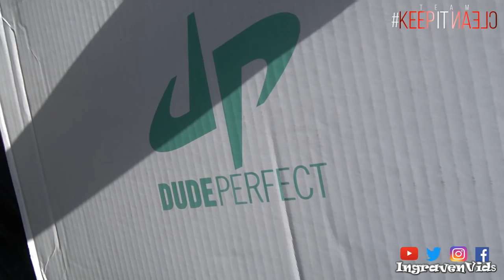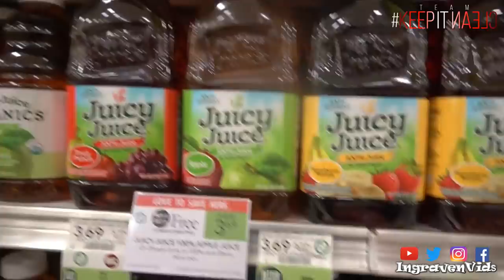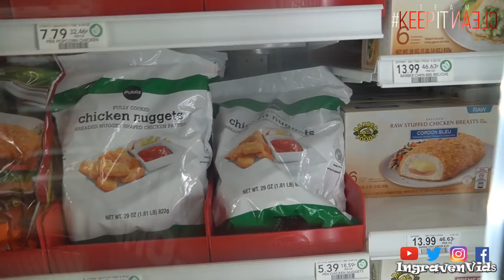DUDE PERFECT SENT US A PACKAGE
Wanna connect via social media? : Just look up "IngravenVids" on Twitter, IG, and FB!